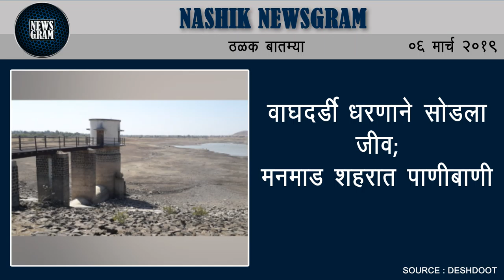Nashik Newsgram | Nashik News | Today's News Headlines | 6 March 2019